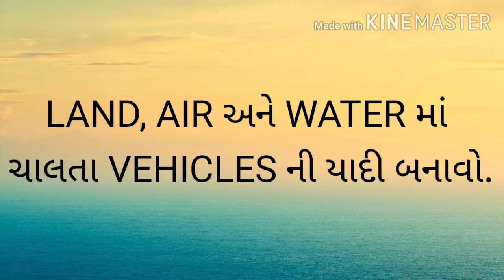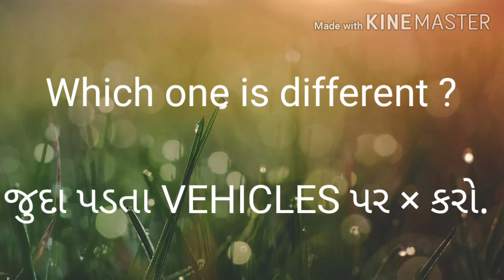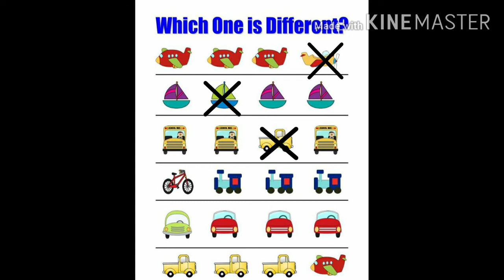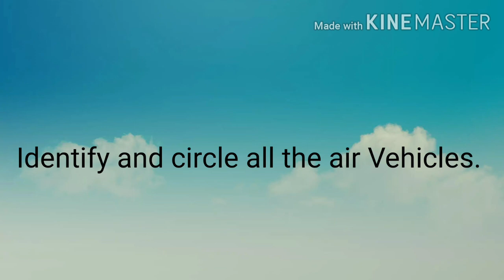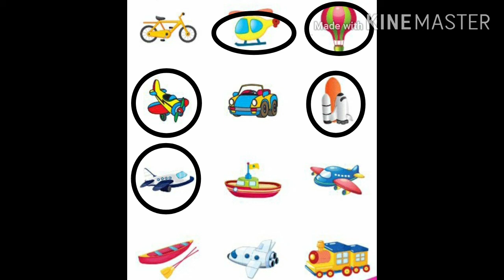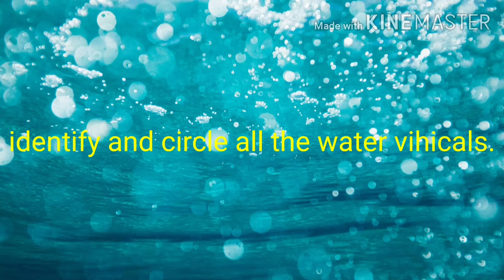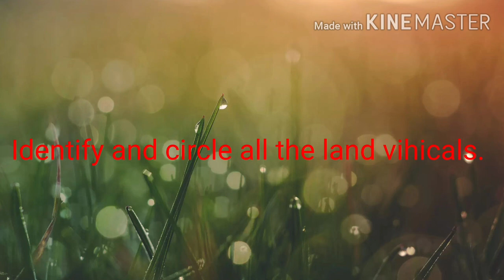GUJ MED STD 1 ENGLISH TOPIC VIHICALS NAME PART 2 720p